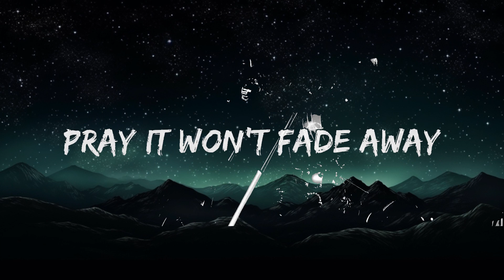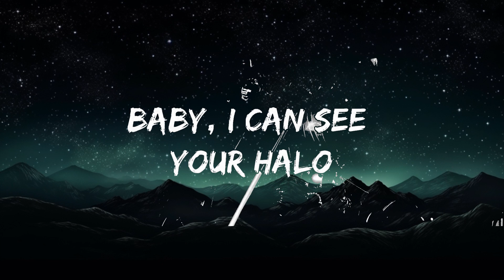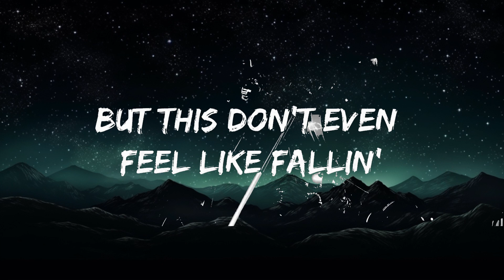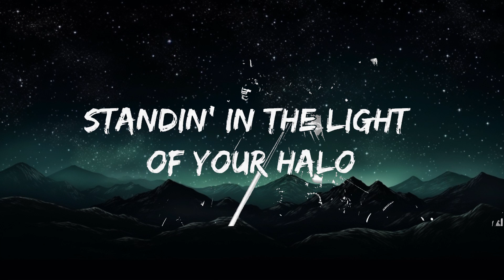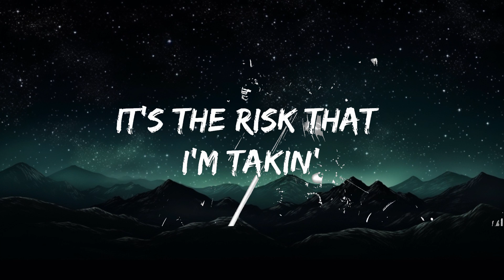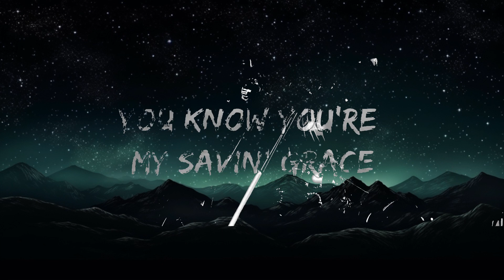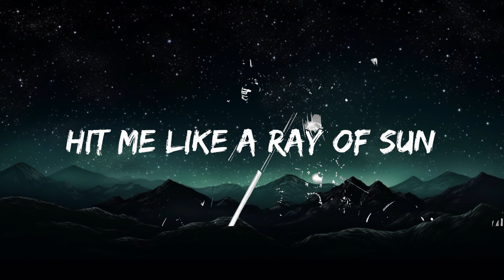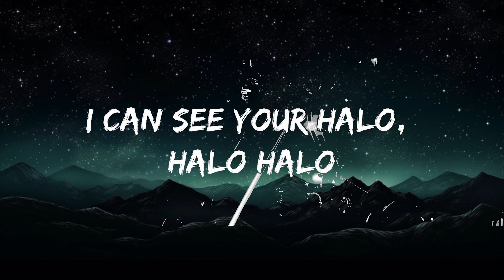Beyoncé - Halo (Lyrics) | 25mins Lyrics - Top Vibe Music